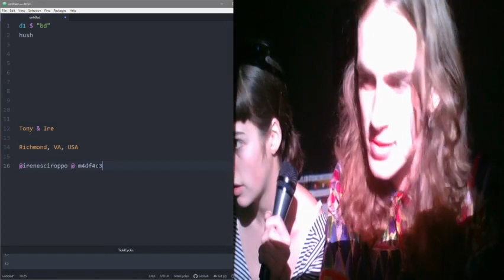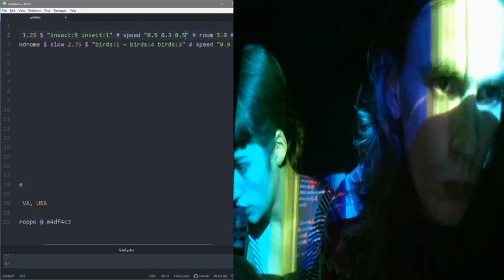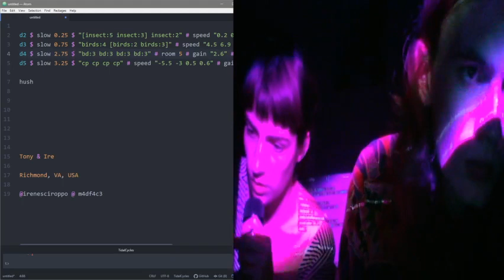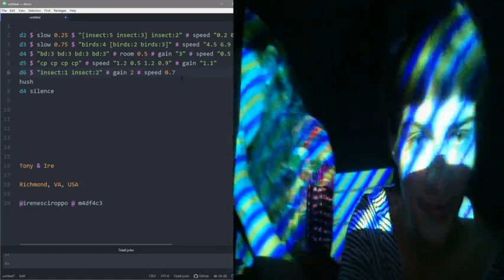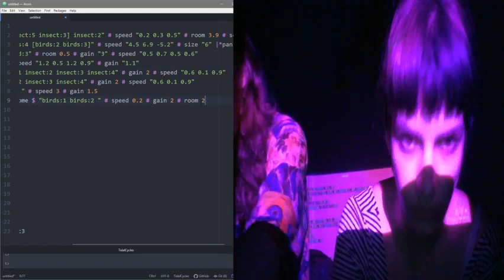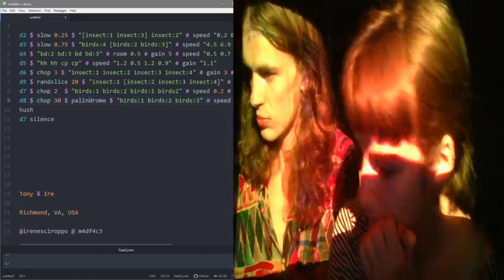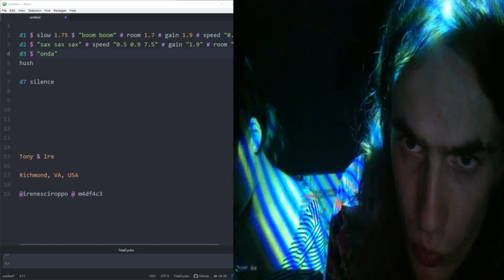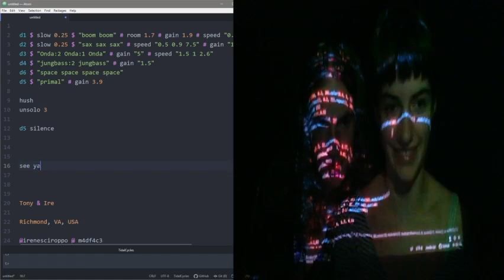Eulerroom Equinox 2020 - LiveCodeRVA - M4DF4C3 - 20 March 2020 01:00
Eulerroom Equinox 2020 live performance by M4DF4C3 from Richmond, VA USA

Event at Virginia Commonwealth University